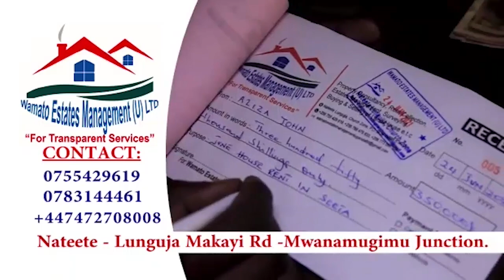BAMBI-EYALI OMUKOOZI WA NTV LUSWATA ASAABA WAKILI OKUFA NAYE OBULUMI BWE NSIGO BUMUSUSEKO ALAJAANA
UGANDA BYOGERE//KAKALAAMU